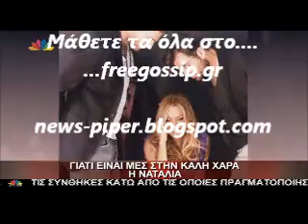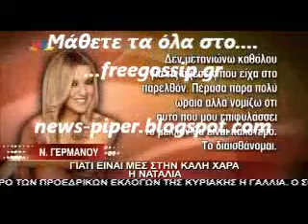Η Ναταλια για τον Χαριτατο